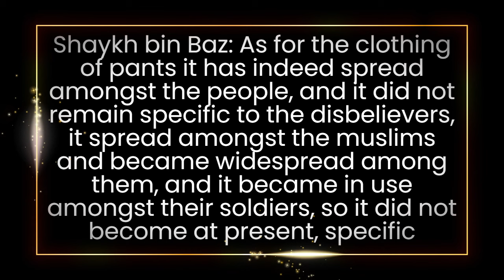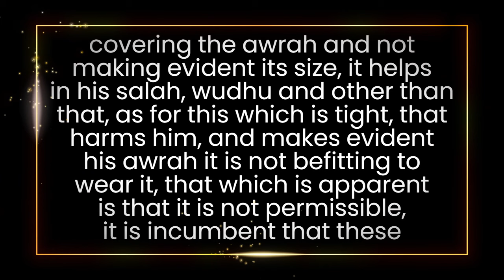Ruling on wearing pants - Shaykh bin Baz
Please note that the clip concerns men wearing pants not women.